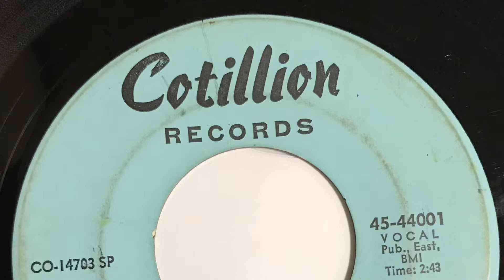OTIS CLAY YOU DON'T MISS YOUR WATER 1968